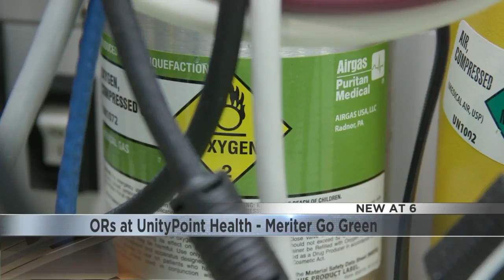Community Action Coalition Doubles Food Delivery Capacity